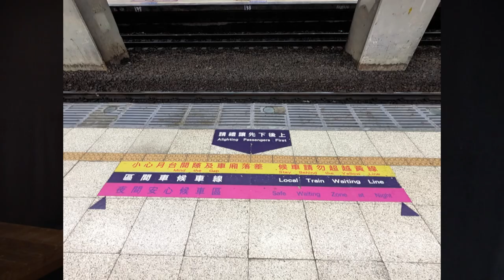Taiwan - Alle Infos für Deine Reise (2024)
Meine besten Reisetipps und Erfahrungen aus Taiwan in diesem Video.

___Videokapit

0:00 Einleitung
0:35 Strom
1:11 Flug
2:10 Gewinnspiel
2:35 Essen
3:14 ÖPNV
5:38 Essen in Taiwan
7:29 Chinesische Sprache
7:56 Nette Menschen
8:30 Transport
9:35 Wäschewaschen
9:57 Asiensuppen
11:35 Taipe 101
12:49 Hygiene Artikel